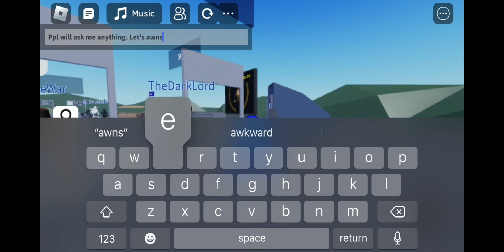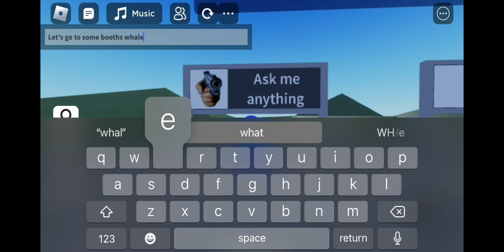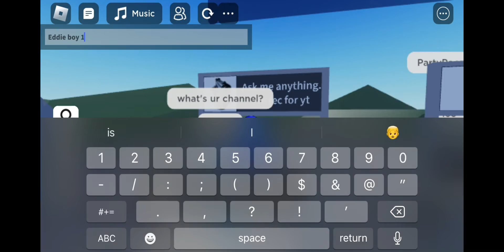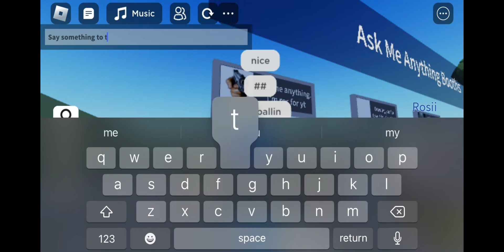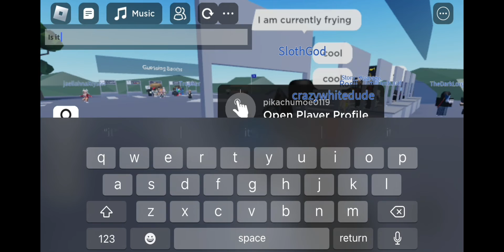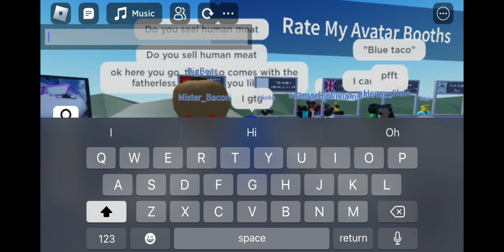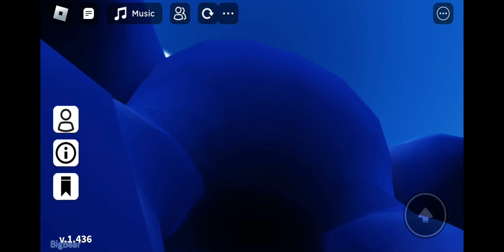Roblox booth game is cursed.